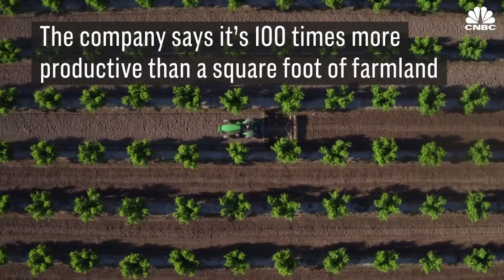Bowery Outperforms A Square Foot Of Farmland | CNBC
Bowery grows more than 100 different crops year-round in a completely controlled environment. Light, humidity, nutrients and water flow can all be maintained automatically. The company says it’s 100 times more productive than a square foot of farmland and doesn't use any pesticides.